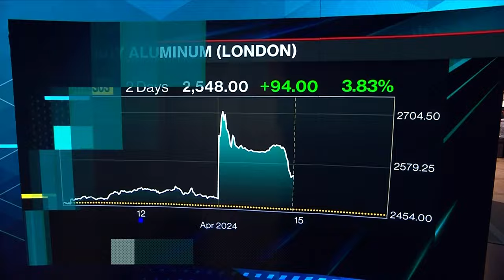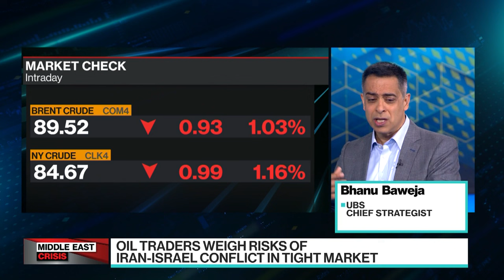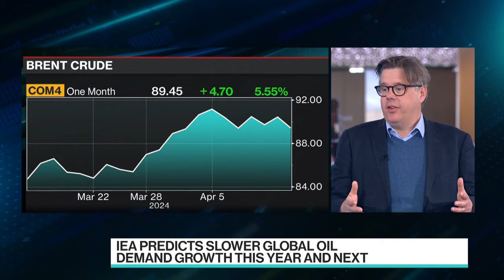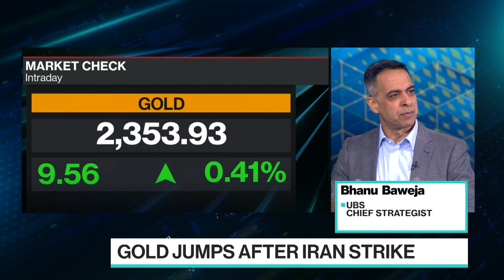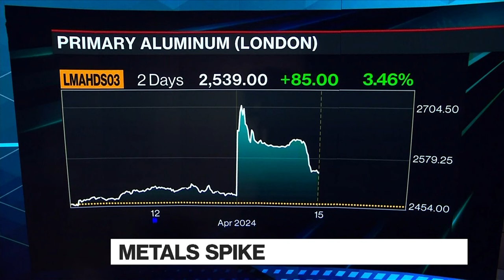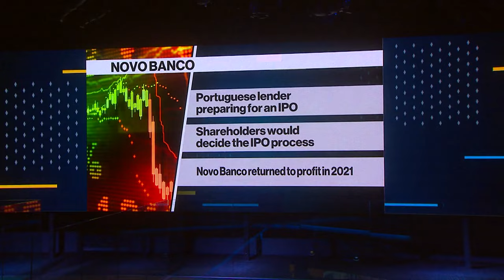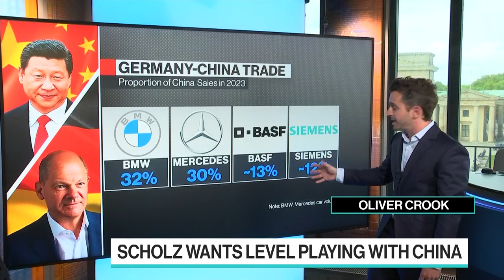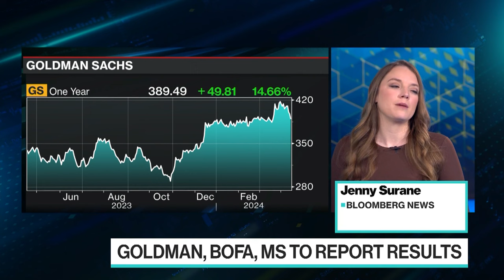Iran Attacks Israel, Oil Prices Slide | The Pulse 04/15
"The Pulse" is all about conversations with high profile guests in the beating heart of global business, economics, finance and politics. Based in London, we go wherever the story is, bringing you interviews and market-moving scoops. Today's guest: UBS Chief Strategist, Bhanu Baweja; Novo Banco CEO, Mark Bourke; and Former Director of Chatham House, Robin Niblett.